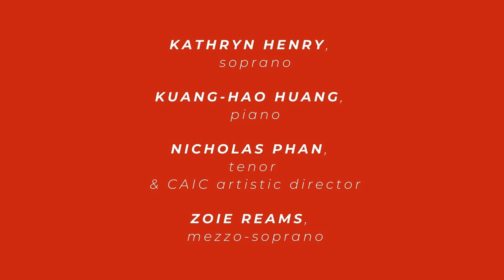2022 Collaborative Works Festival Concert I Trailer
A preview of the opening concert of the 2022 Collaborative Works Festival which will have its PREMIERE BROADCAST Sept 21, 2022 @ 7pm Central!

or at our YouTube Channel!

2022 Collaborative Works Festival: The Song of Chicago
Concert I – Chicago's Own

Kathryn Henry, soprano
Zoie Reams, mezzo-soprano
Nicholas Phan, tenor & CAIC artistic director
Kuang-Hao Huang, piano

songs by Clarice Assad, Ernst Bacon, Cecil Cohen, Ruth Crawford Seeger, Reena Esmail, Stacy Garrop, Lita Grier, Eric Malmquist, Jospeh Schwantner, Jule Styne, and Dolores White.